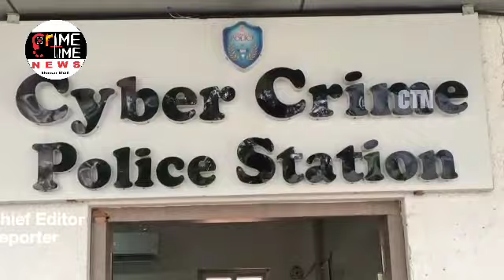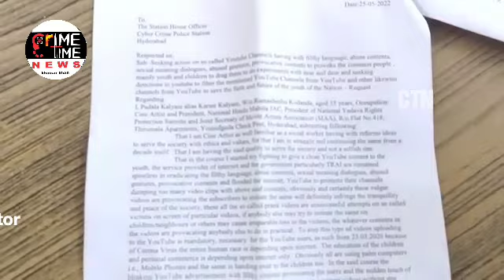Karate kalyani files cases against 20 youTube channels to ccs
Karate Kalyani files cases against 20 YouTube channels

Hyderabad: Tollywood character artist Karate Kalyani complained to CCS against 20 YouTube channels over obscene prank videos. She lodged a complaint in the CCS with all the proofs. CCS Police have registered an FIR under sections 67A and 509 of the IT Act. Notices will be soon issued to the YouTube channels and the investigation is underway.

It is to mention here that, Karate Kalyani lodged a complaint in the SR Nagar Police Station against YouTuber Srikanth Reddy alleging she was abused and assaulted by him. She alleged that she was receiving many complaints from women against Srikanth who allegedly created not only abusive content on YouTube but also showed women in an obscene manner in his videos. On the other hand, Srikanth Reddy has also filed a complaint against Karate Kalyani alleging she abused and attacked him.

Karate kalyani  has been in the news for sometime now with some or the other issue. It is to mention here that

Karate Kalyani landed in a fresh row with the allegations that she adopted a three-month child in violation of rules. Officials of the Child Welfare Department went to her residence in Hyderabad along with the police after receiving a complaint on childline 1098. However, as the actor and child were not available, the officials questioned her mother and brother. Kalyani's mother told the officials that she legally adopted the child. The officials were told that a third girl child was born to a couple in the city and Kalyani adopted her through somebody known to her. The officials said Kalyani's whereabouts were not known. They said the actor was not responding to calls over her mobile.

This came two days after Kalyani created a ruckus on a road in Yousufguda area by slapping YouTuber Srikant Reddy after an argument over his objectionable prank videos. The actor was carrying the child in a baby carrier. A man, accompanying her, assaulted Srikant Reddy, who hit back and also slapped Kalyani. A video, which went viral on social media, shows the actor falling on the ground. Those accompanying her then chased and assaulted the Youtuber, whose shirt was completely torn. Reddy complained to police that she attacked him. The actor also lodged a counter complaint against the Youtuber. Karate Kalyani, whose real name is Padaala Kalyani, has acted as character artist in many Tollywood films. In recent months, she has been active on social issues and often landed in controversies. In August last year, she joined the Bharatiya Janata Party (BJP).

Later, Karate Kalyani, who is accused of having illegally adopted a baby girl will appear before the Collector of Hyderabad, Child and Social Welfare officials along with the child's parents. Child Welfare Committee officers had collected all the details pertaining to the adopted child based on the press brief by the actress.
The CWC had initially visited the actor's home to investigate the matter after they received a tip-off on the childline number 1098 about her having adopted a three-month-old baby girl illegally. The CWC had again sent a notice to her to depose them with the child. If the probe found that the child was adopted by the actress illegally, the actress has to face legal action based on the Juvenile Justice (Care and Protection of Children) Act, 2015.

These allegations came on her after the actress allegedly assaulted a Youtuber last week. It may be noted that as per the law, a child adoption can only be done via Central Adoption Resource Authority (CARA) or SARA. Only after a rigorous background search is done by the authorities, the child from the government homes is handed over for adoption.
In a turn of development, Karate Kalyani has rubbished all the allegations levelled on her of adopting a child. Kalyani met the Hyderabad Collector along with the baby and the parents to brief what had exactly happened so far. While making it clear that she had not adopted a 5-month-old child, she told presspersons that what she had spoken with the YouTube channel was true

"I had done it with an intention of someone could take inspiration after seeing me", she added. The actress also said that she did not receive any notices from the Social and Child welfare officials. She termed the entire fiasco around the kidnap and trafficking allegations a plot to bring her down.